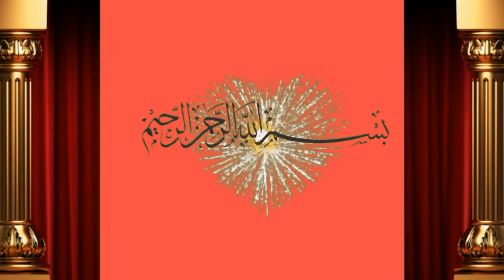Pure jarsi cross cow for sale by shah M.